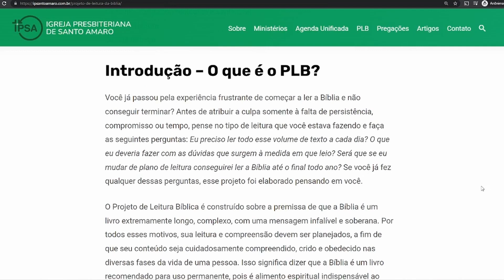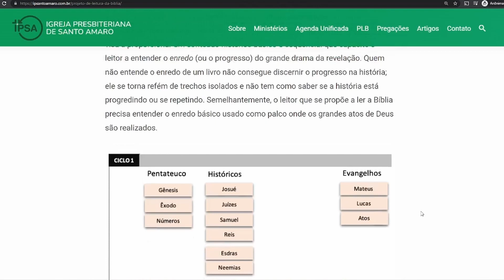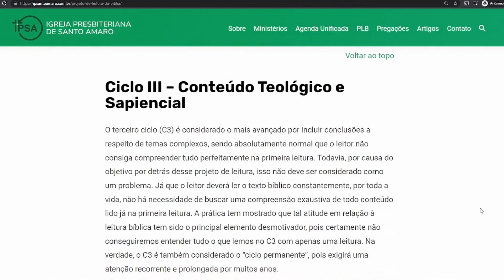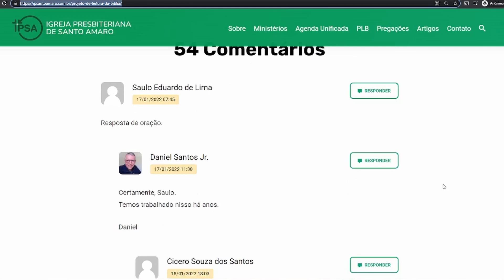Como Planejar Leitura Bíblica? - Pr. Daniel Santos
Sobre a música de abertura
Música: Louvai a Deus, soberano Senhor (Hinário Novo Cântico nº16). Título original em português: Louvor a Deus
Compositor: Stralsund Gesangbuch (1665), Joachim Neander (1680)

Ficha Técnica
Arranjos e produção musical: Samuel Cintra Santos
Gravação, mixagem e masterização: SCS Produções
Produção: Igreja Presbiteriana de Santo Amaro
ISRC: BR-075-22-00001